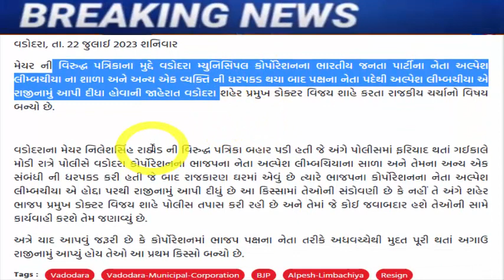ગુજરાત માં ભાજપ ના દિગ્ગજ નેતા નું રાજીનામુ, થયો હોબાળો, Gujarat_News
detention-of-congress-leader-aslam-cyclewala-before-the-by-elections-of-the-surat-corporation

cm-bhupendra-patel-held-a-meeting-with-officials-regarding-the-iskcon-bridge-acciden

BJP leader and former education minister Bhupendrasinh Chudasma's health deteriorated, angiography will have to be done, know the details

botad-marketing-yard-election-result-has-been-announced

gujarat-aap-leader-praful-vasava-resigned-after-kejriwal-backed-ucc

Will BJP give former CM Rupani a big post?

Nitin Patel may be entrusted with important responsibility

nitin-patel-will-be-the-face-of-bjp-party-in-north-india-has-worked-with-4-cms-including-modi

hardik-patel-anti-gujarat-what-about-the-job-of-the-heir-of-14-martyred-youth

lok-sabha-elections-2024-bjp-may-cut-the-ticket-of-22-mps-in-lok-sabha

meeting-between-shankar-singh-bapu-and-prime-minister-modi-at-the-airport.

hardik-patel-letter-to-agriculture-minister-on-cotton-price-issue

ex-chief-minister-on-gujarat-paper-leak-scam-on-gujarat-bjp-government